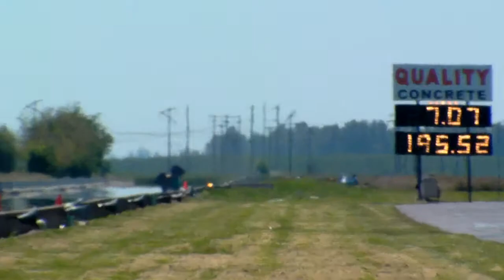Gary 7.07 @ 195 mph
a better run